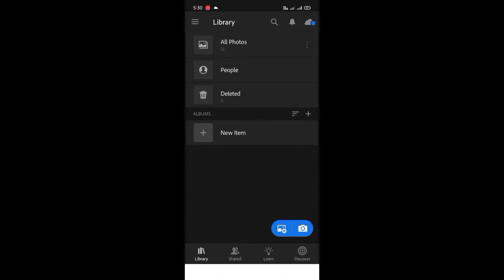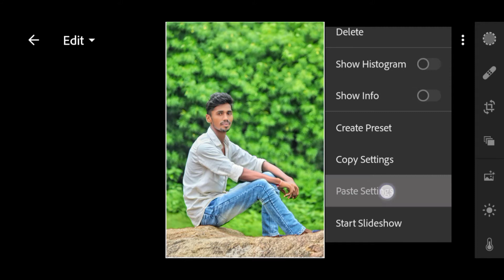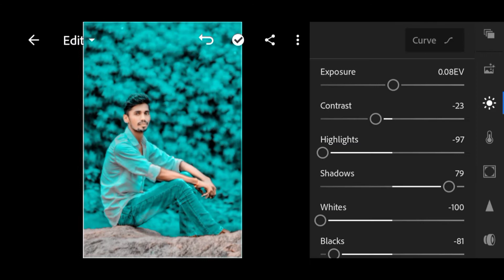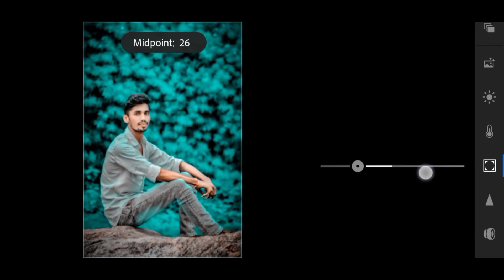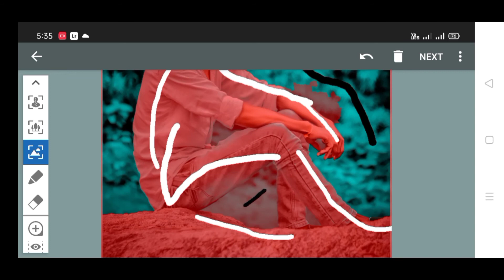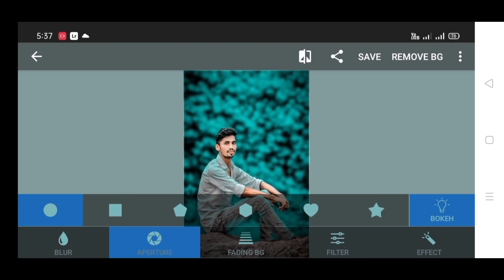Lightroom Editing Background Colour Change || Lr Editing || moody Cyan Tone || Upendra Editz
how to edit joint photo, how to edit joint photo in photoshop